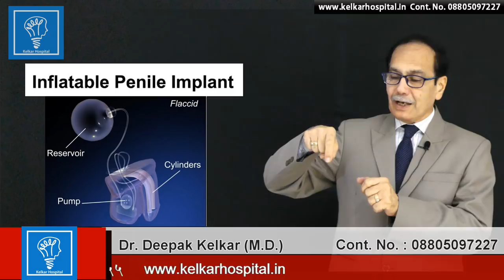Viagra(Sex Tonic)How it works?Dr Kelkar sexologist psychiatrist mental illness depression hypnotism